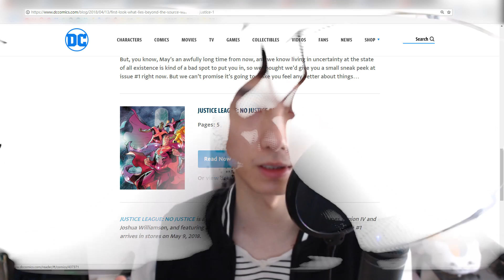【神速分享】神力女超人差點被一般的子彈殺死 / Talk Comics Wonder Woman is dying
這次Talk Comics要說幾個比較新而且有趣的消息神力女超人危險了!!!
☆Talk系列影片是帥狗成本最低的影片不會有太多的圖片跟字幕，希望達到聽廣播的效果。
★Talk系列的存在也是為了維持我較精緻影片的製作請各位了解體諒謝謝。
☆No Justice漫畫5/9上市。